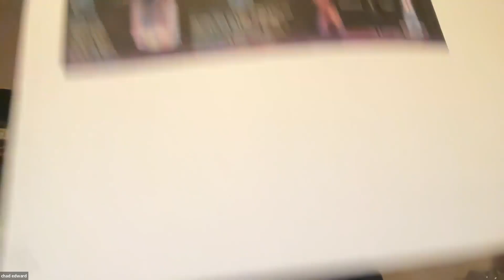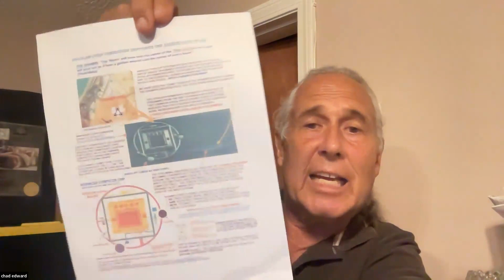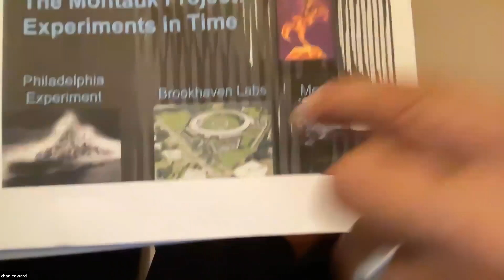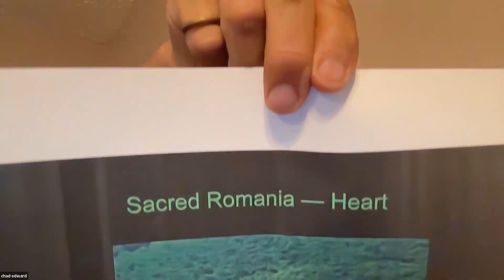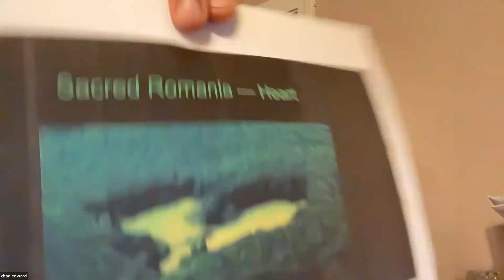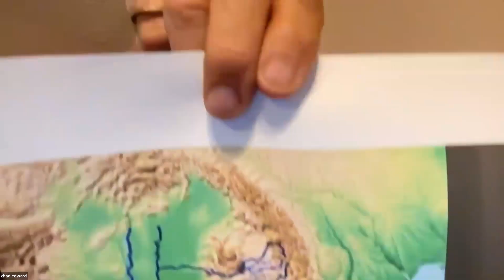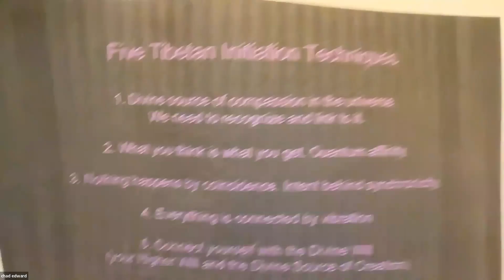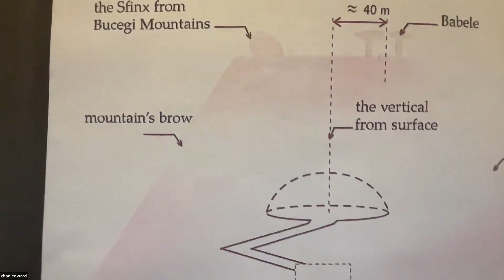The Holographic Universe and Romania's Secrets